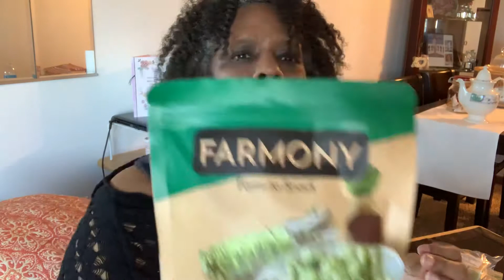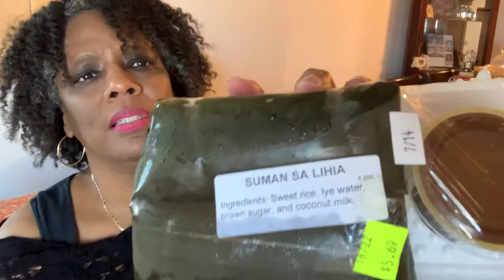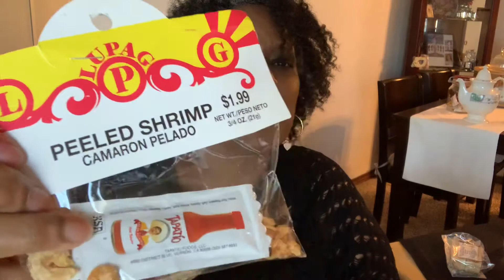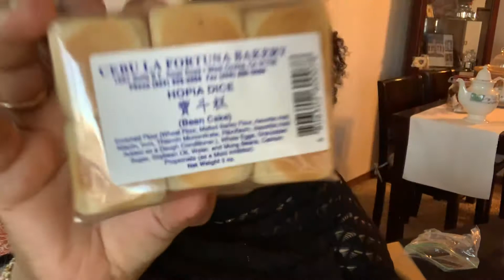American Tries Filipino Snacks Taste Test 3 | Filipino Snacks Mukbang Eating Show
Hi my Cali Crew

I’m back with another snacks and exotic fruits taste test mukbang this one is my favorite and was very interesting to say the least.

The sweet sticky rice wrapped in a banana leaf was Suman Sa Lihiya I will warm it and the sauce up next time it’s so good with the sauce.

Visit my Poshmark @shawnthemom55

I have an awesome giveaway planned when I reach 1,000 followers.